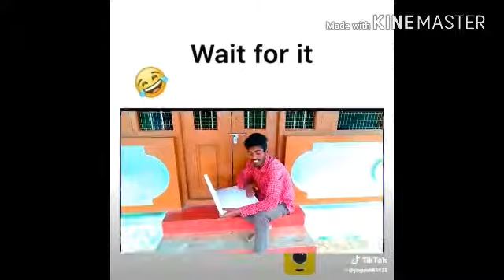Lakki Dance ಚಾಮರಾಜನಗರ ನಗರದಲ್ಲಿ 💔